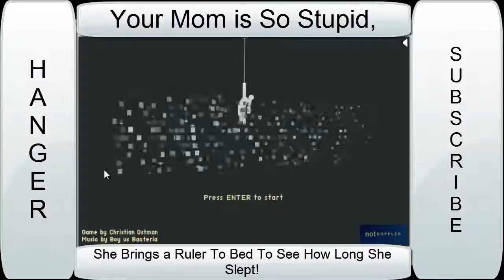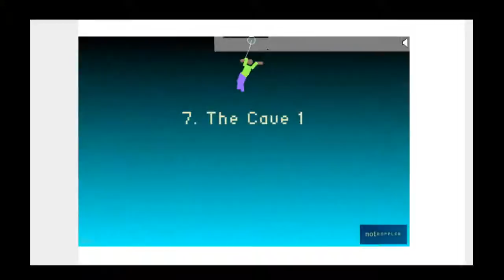Joke Of The Day #2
Special thanks to the Jokes App in the app store. Buy It For Free! I AM SO sorry for the bad editing...